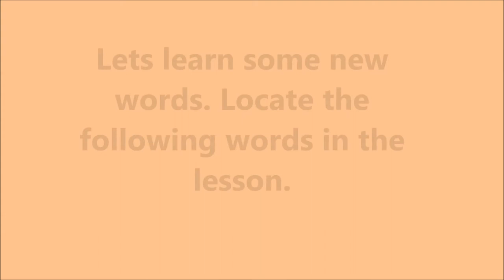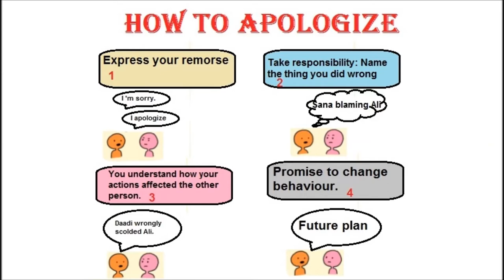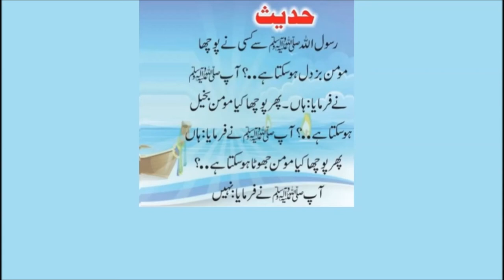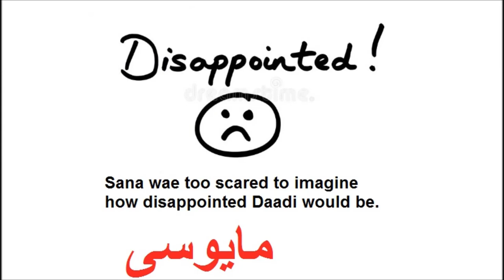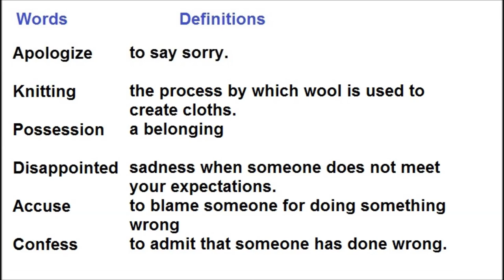Silver knitting needles/English in Urdu